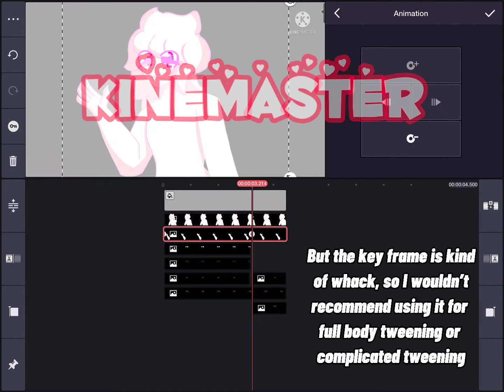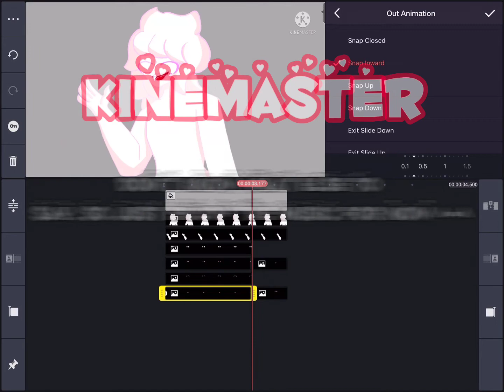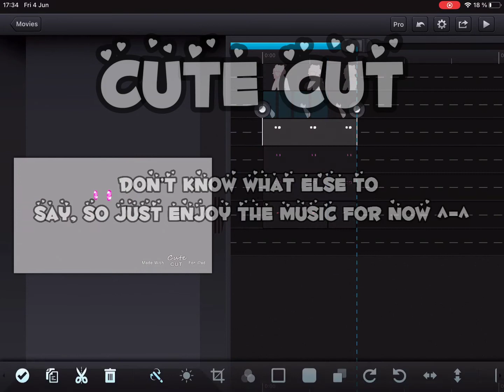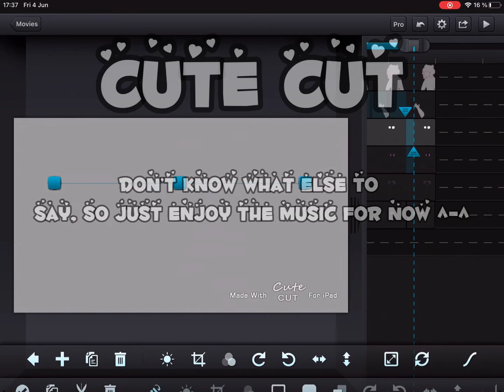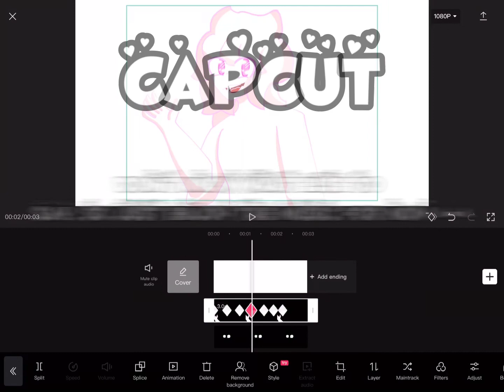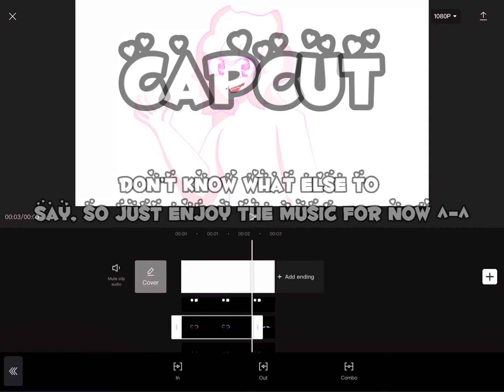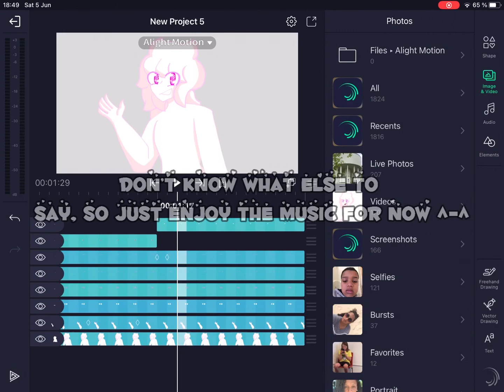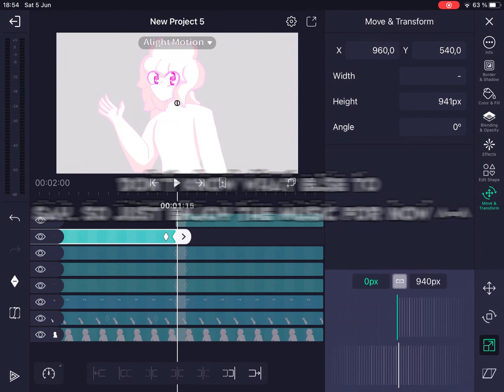Best apps for tweening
Hope you enjoyed this video! :D